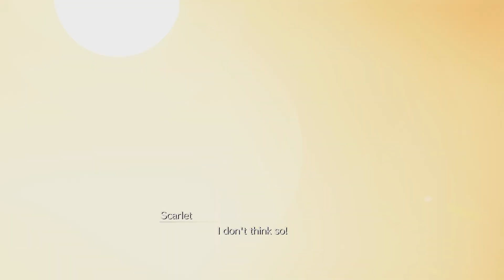FINAL FANTASY VII REBIRTH Girl Power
This is where the girls fight against Scarlet from the Shinra company. FINAL FANTASY VII is property of Square Enix.